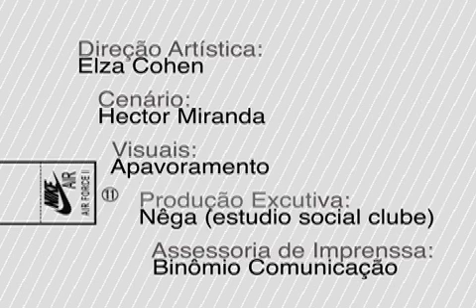FESTA NIKE AF1 NO RIO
MARCELO D2
DJS NUTS
DJ ZEGON
MR CATRA
direção: elza cohen
produção: Nega (estudio social clube)
visuais: apavoramento
cenario:hector miranda